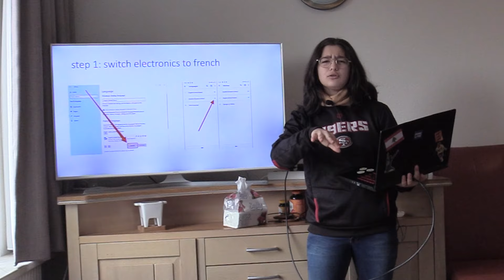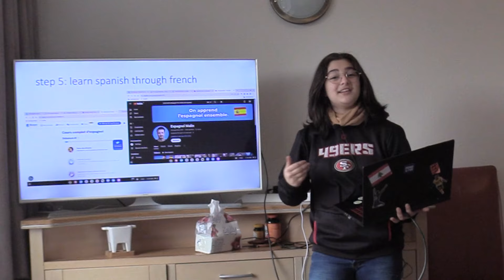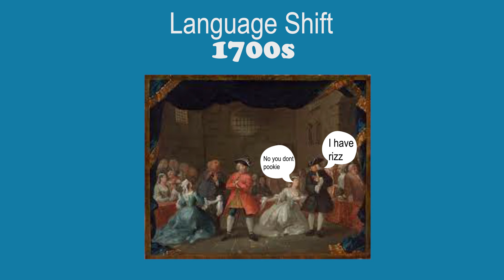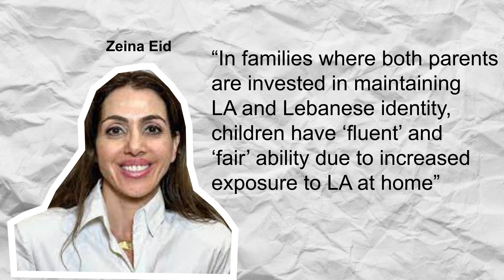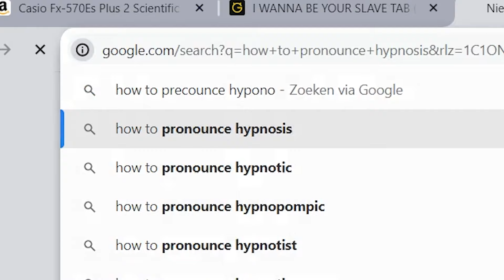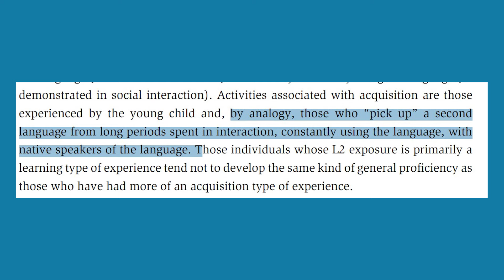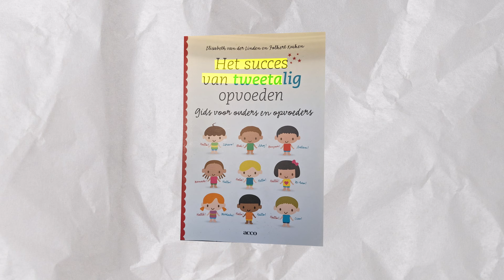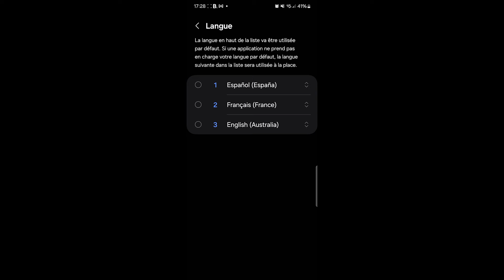I LEARNED FRENCH IN 7 DAYS (Eng/Fr/NL)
I LEARNED FRENCH IN A WEEK AND IT KILLED ME but its fine

Chapters:
0:00 intro
0:47 the plan (with a very legit powerpoint)
2:27 how exactly did i forget an entire language ?
4:46 day 1,2,3 aka hell on earth
5:54 i try to figure out how to learn a language
7:30 day 4, 5, 6 a slightly less hellish hell
8:06 there's 8 days in a week not 7
8:34 why speak lot of languages when no language do trick?
9:37 DELF and how did i fuck up?
10:35 what i would change?
11:50 outro